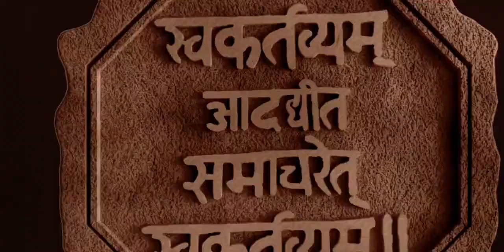STUNNING INDIAN NAVY OFFICIAL SONG | HUM TAIYAR HAI ⚓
INDIAN NAVY OFFICIAL SONG | HUM TAIYAR HAI